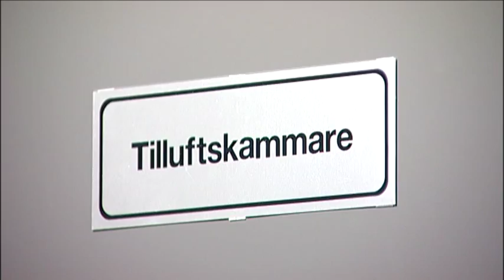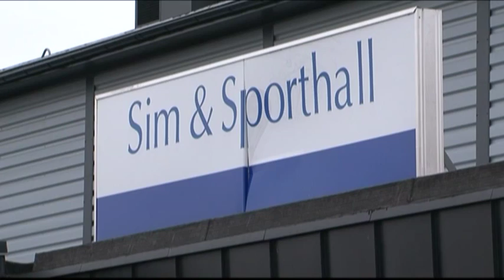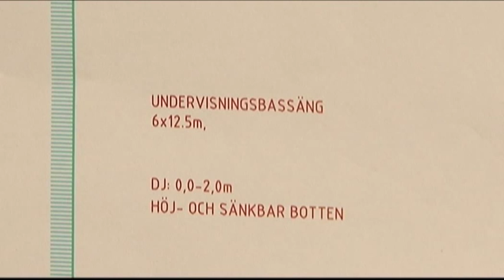Vi i Värmland - Arvika